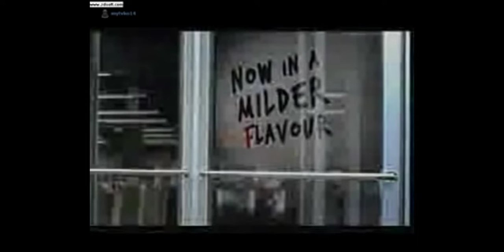Kapuso Movie festival Commercial Break October 10 2010 10:55 to 10:58